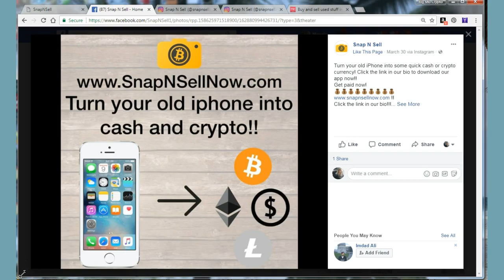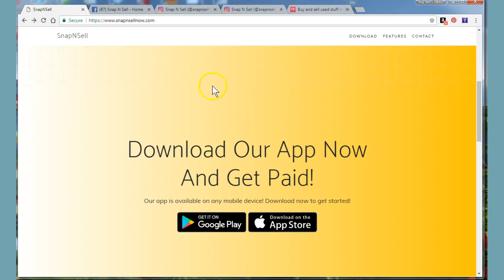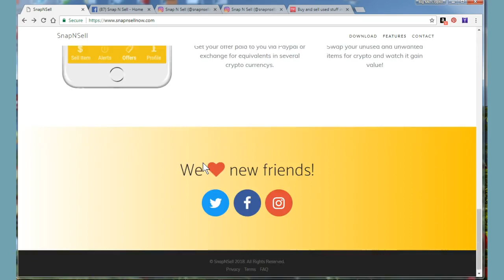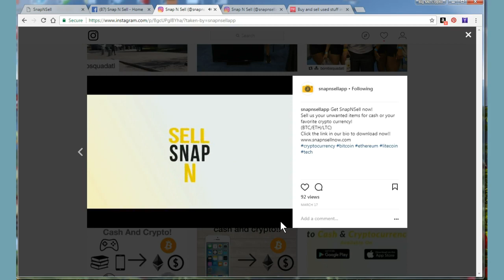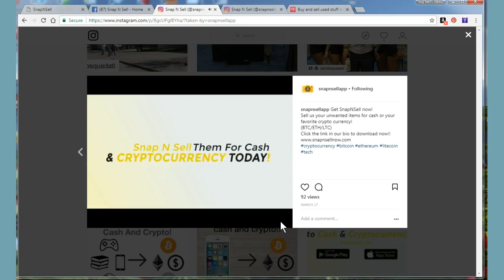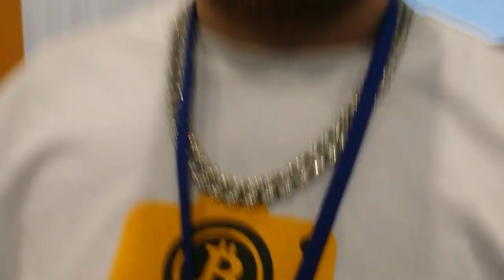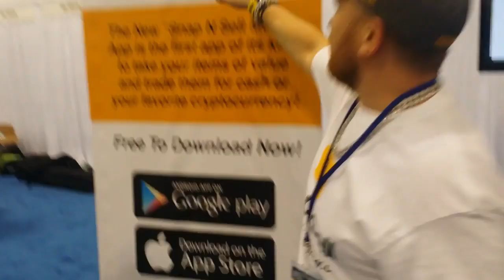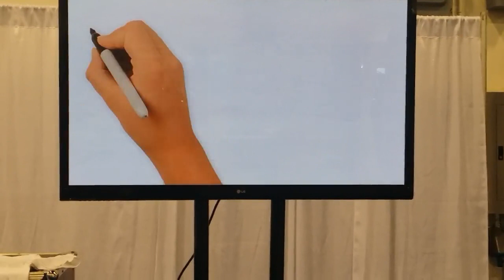Snap & Sell Now - Sell your stuff for Bitcoin !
This video is about a new company, " snap n sell" that buys your small electronics, videos and games and pays you in Bitcoin! Yes in Bitcoin!  Bitcoin, Ethereum, Litecoin , EOS or plain old cash if you want that. But thats so boring, fiat money is old news, LOL.

Bitcoin T-shirts, hats, and socks on Amazon
- Next Bitcoin Millionaire t-shirt
- Cryptocurrency T-shirt. Ethereum, Bitcoin, Litecoin

What is Bitcoin ? Bitcoin is a cryptocurrency and a digital payment system. There is so much information out there, but as a person new to the crypto space where do you start? That is the content I am trying to provide.
Here are some sites that will be helpful in getting you started buying your first bitcoin. Everything starts from there. Much appreciated!
As of February 2017, over 100,000 merchants and vendors accepted bitcoin as payment.
 Pay for your travel on expedia , buy a computer on dell.com, or buy a sofa at overstock.com. According to research produced by Cambridge University in 2017, there are 2.9 to 5.8 million unique users using a cryptocurrency wallet, most of them using bitcoin.

Keywords
investing in bitcoin
lending
ico
how do i get started with bitcoin
what is bitcoin
getting started with bitcoin
making money with bitcoin
how do i buy bitcoin
where do i buy bitcoin
how to buy bitcoin with airbitz
how to buy bitcoin with coinbase
bitcoin